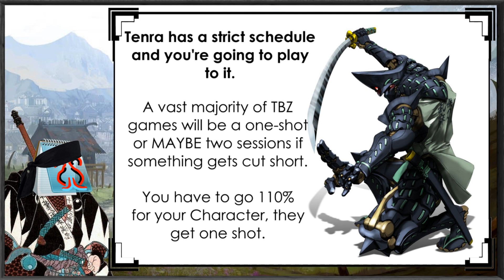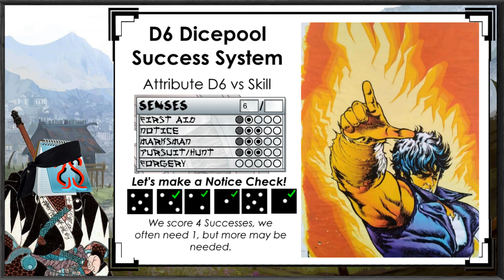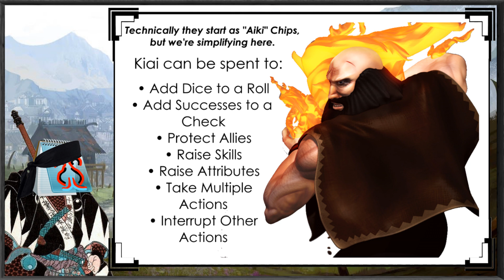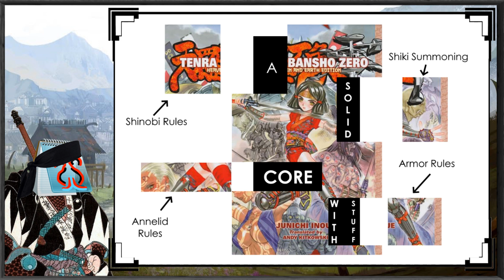Notepad's Little Opinion on Tenra Bansho Zero in About 6 Minutes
My Opinion on Tenra Bansho Zero

In Short:  While appearing massive, TBZ hides a solid foundation under layers of makeup and costumes to wear, it's a Kabuki Theatre Production, and you're the lead.

Ending Music from: Goodbye Baby - Lisa the Painful OST